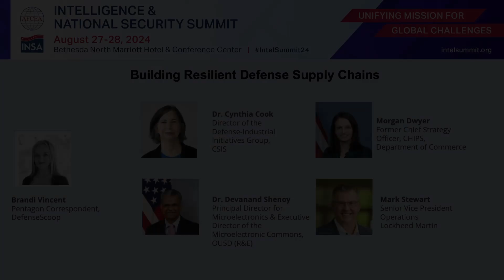2024 Intel Summit: Building Resilient Defense Supply Chains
AFCEA and INSA hosted the 11th Intelligence & National Security Summit on August 27-28, 2024, at the Bethesda North Marriott Hotel and Conference Center, MD.

Speakers:
- Dr. Cynthia Cook, Director of the Defense-Industrial Initiatives Group, Center for Strategic & International Studies
- Morgan Dwyer, Former Chief Strategy Officer, CHIPS, The Department of Commerce
- Dr. Devanand Shenoy, Principal Director for Microelectronics and Executive Director of the Microelectronic Commons, Office of Under Secretary for Research & Engineering – Critical Technologies, Department of Defense
- Mark Stewart, Lockheed Martin, Senior Vice President Operations
- Brandi Vincent, Pentagon Correspondent, Defense Scoop (moderator)